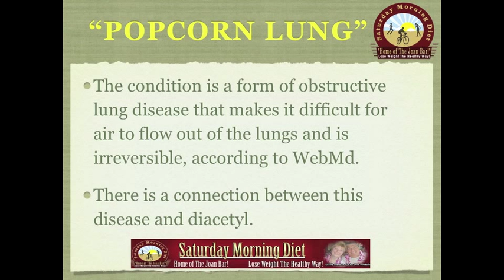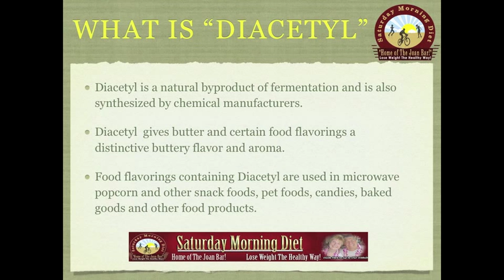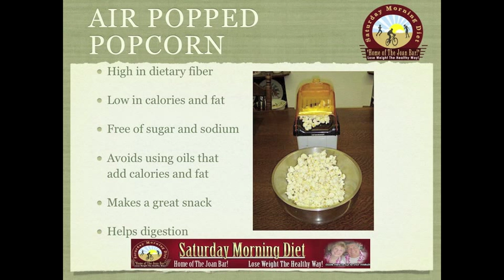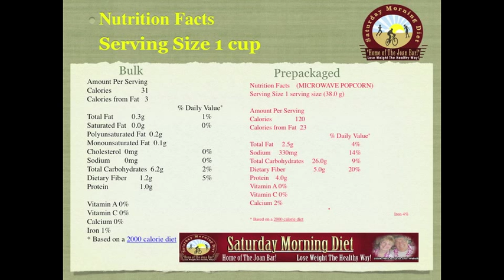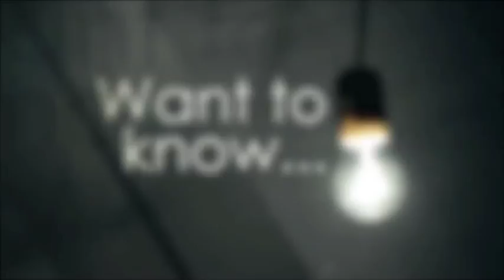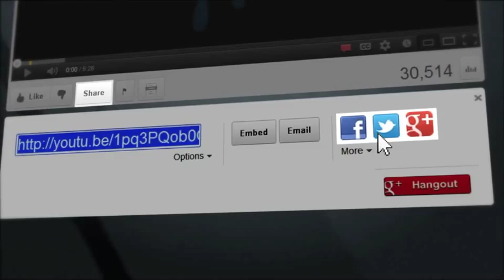Warning: Microwave Popcorn can cause "Popcorn Lung" Disease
This video is a video tutorial on a hazard guidance for artificial food flavorings used in microwave popcorn. Popcorn Lung is a condition that is a form of obstructive lung disease that makes it difficult for air to flow out of the lungs and is irreversible.